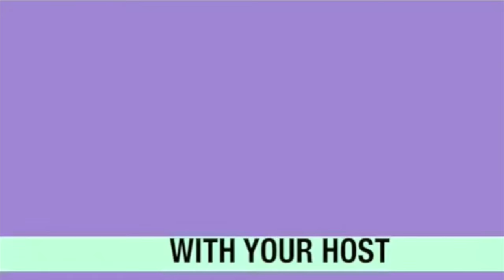School Forces Students to Pray Islamic Prayers and Make Muslim Prayer Rug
Ron Wagner randomly gave a look at some of his son’s world history homework and found out these words in one of the books:

He kept on looking and saw an “Islamic packet” that required his son (a all students) to actually make a prayer rug and try it.

WFTV reports:

Inside of the book is a chapter dedicated to the “Rise of Islam,” including prayers and scriptures from the Quran. What’s more disturbing for Wagner is that the first 100 pages discussing Judaism and Christianity are missing. The district blames a manufacturer defect in 68 books that are only a year old.
According to Wagner, Dr. Michael Blasewitz, who oversees the high school curriculum, said, “The Pillars of Islam are benchmarks in the state curriculum.”

Wagner’s concerns prompted a district investigation that found the teacher never tried to indoctrinate or convert students.